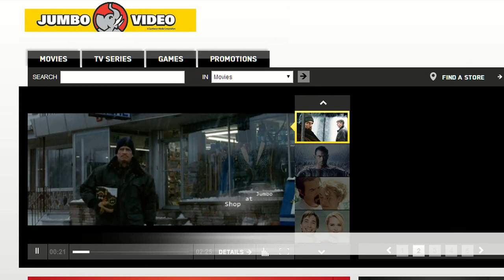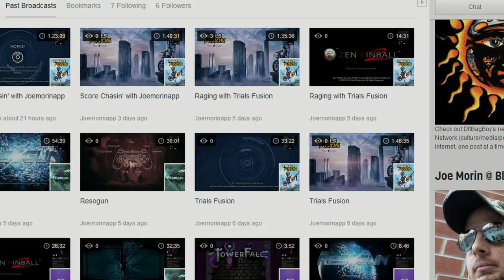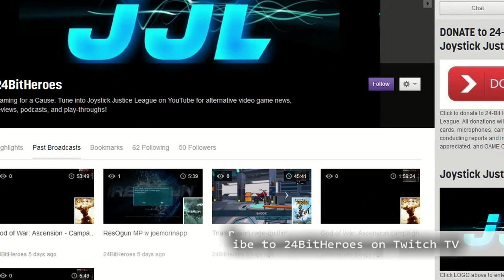JJLBA 005: Towerfall Ascension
Joe & Mike get twitchy with TOWERFALL ASCENSION (Matt Makes Games, 2013) in this rage-infused, couch-co-op infused fifth episode of Joystick Justice League Battle Arena (JJLBA).  Flaming arrows and pixelated parts fly everywhere as our hosts tackle Local PvP and Co-Op Campaign modes!

Support Indie Games, Devs, Journalists, and Broadcasters